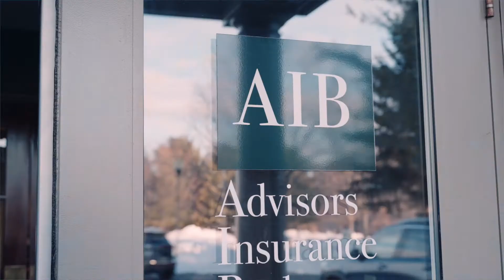Integrity Marketing Group Expands Reach in Life Insurance and Long-Term Care Markets With AIB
New York-based Advisors Insurance Brokers is a recognized leader in life insurance and long-term planning care and is the latest addition to Integrity’s brokerage platform. Integrity will bring AIB to its next phase of growth, while also providing meaningful employee ownership to their team.